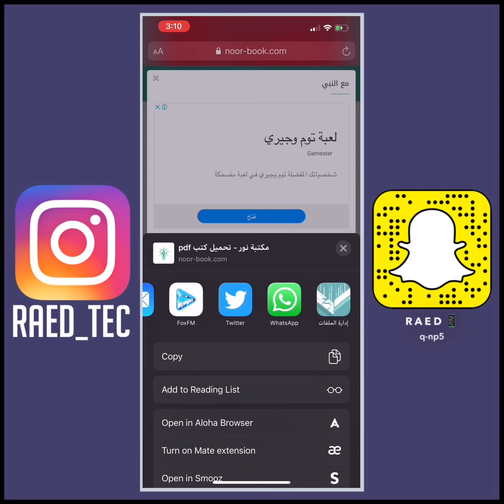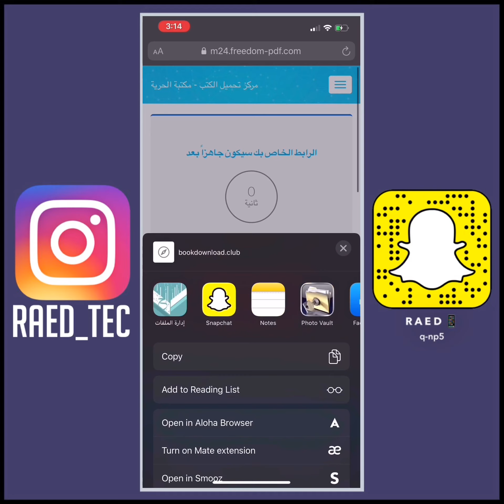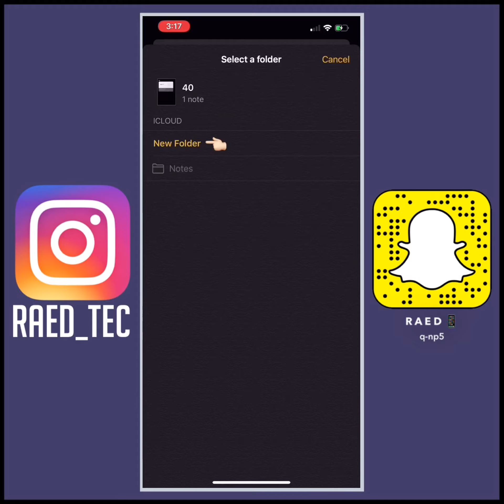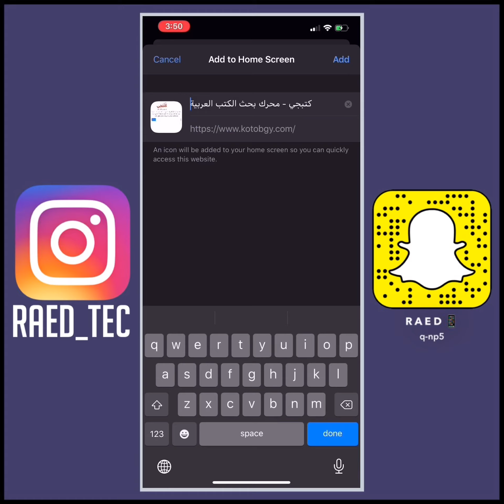أفضل موقع لقراءة الكتب اونلاين👏🏻😍